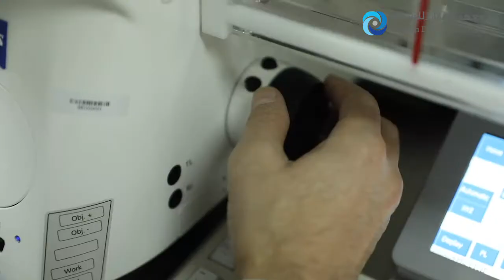برنامج شاي الضحى - قناة تلفزيون الكويت الاولى يستضيف د. فهد الملا من معهد دسمان للسكري - يناير ٢٠١٩